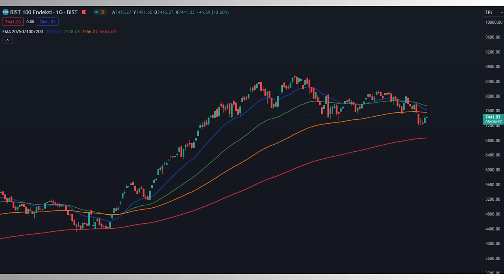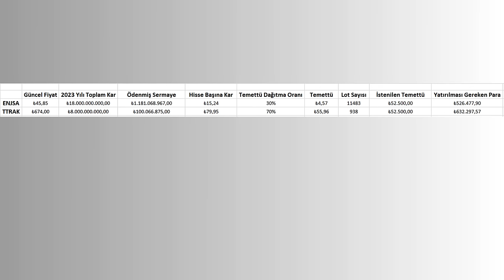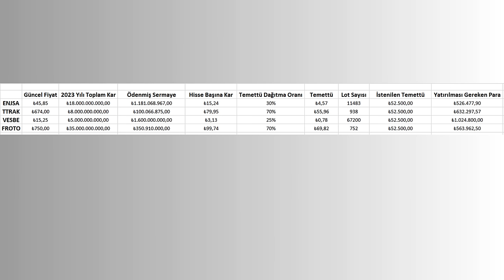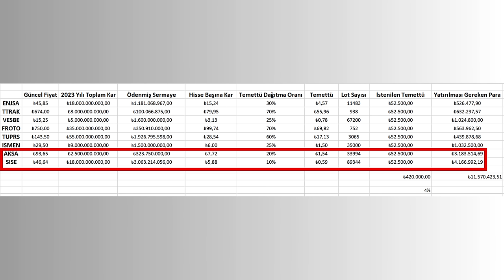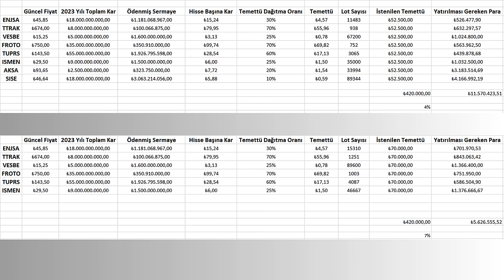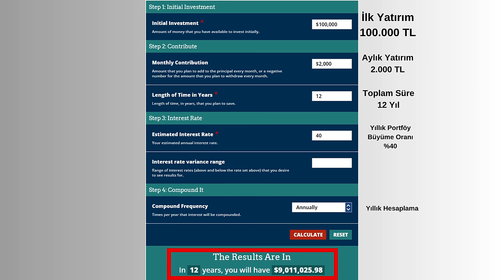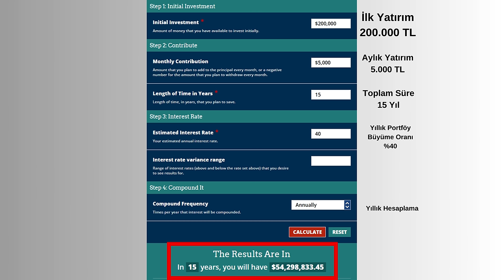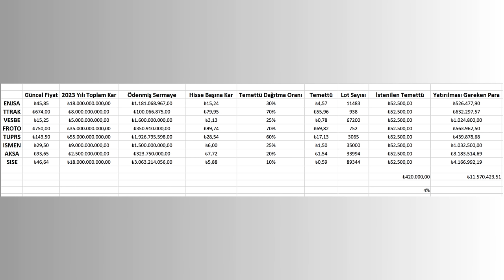Temettü Yatırımı için 8 Şirketin Olduğu MÜKEMMEL Temettü Portföyü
Temettü yatırımını öğrenen ve anlayan yatırımcı mutlaka finansal özgürlüğüne kavuşur. Bugün ben de size temettü yatırımı için portföylerde mutlaka olması gereken 8 şirketi anlattım. Örnek bir yatırım planı yaparak alınması gereken lot sayılarını ve yatırılması gereken toplam parayı hesapladık.

Ayrıca videonun sonunda bileşik getirinin gücünü anlatan 6 faklı görsel paylaştım.

Mutlaka İzleyin!

Bu videoda anlattığım şirketler bir yatırım tavsiyesi değildir!
Yatırım Terapisti hesaplarını takip et